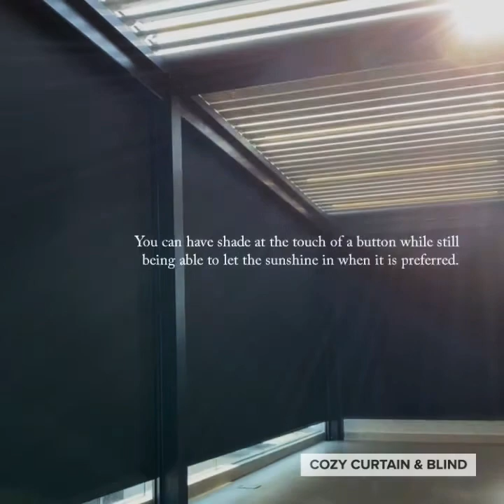Bioclimatic Pergola Lourve Roofing System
Aluminum Pergola Lourve Roof System provides sun-shading and rain protection. An opening roof will make the most of your outdoor space. You can enjoy shade at a touch of the button while still being able to let the sunshine in when its preferred. With the built-in gutter system, you can have rain protection as well.